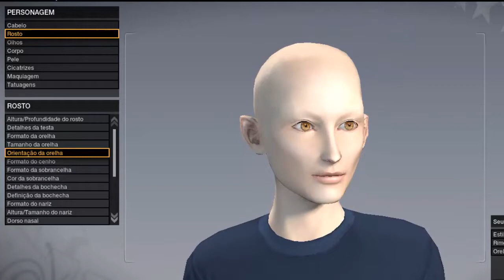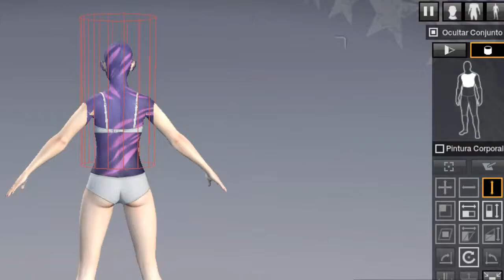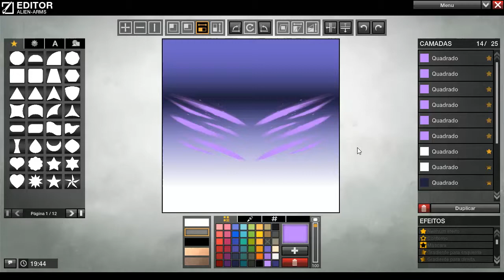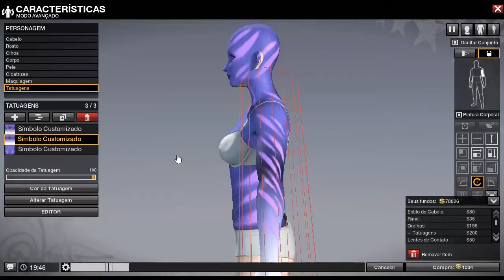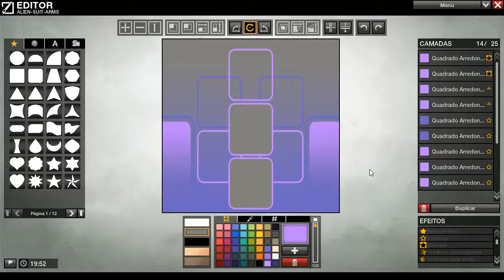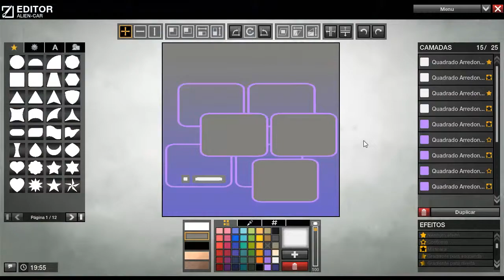AURIA Design - Creating Neela, the Alien, in APB Reloaded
The other day I got inspired and decided to create an Alien... in APB Reloaded. Neela is a space warrior... or something of the sort... in the game she's just a chick with some cool body art. XD